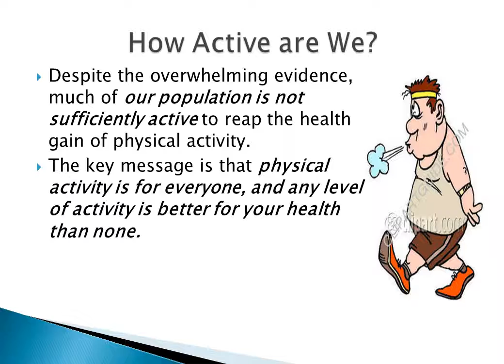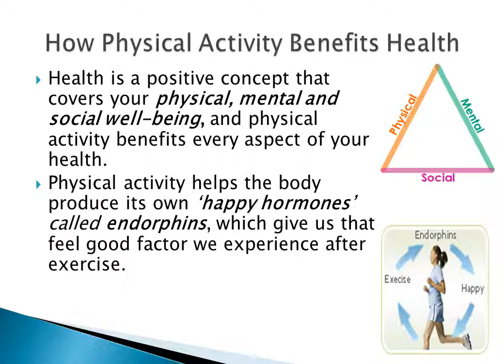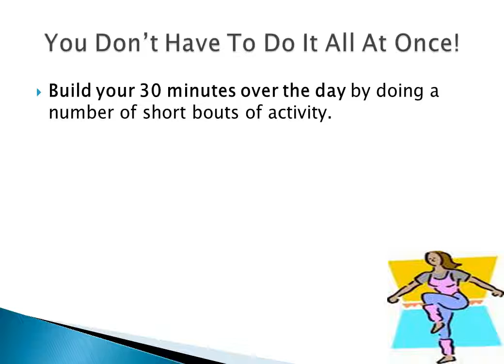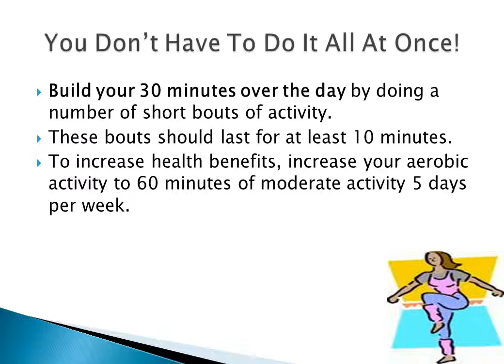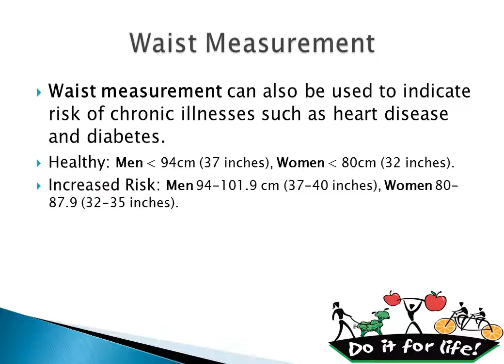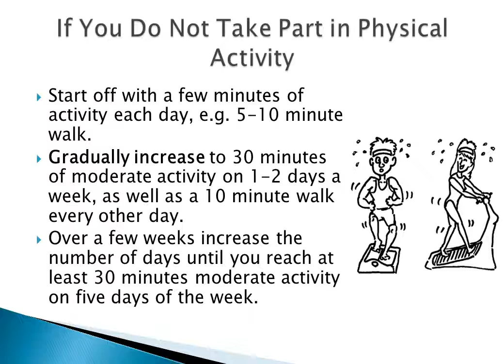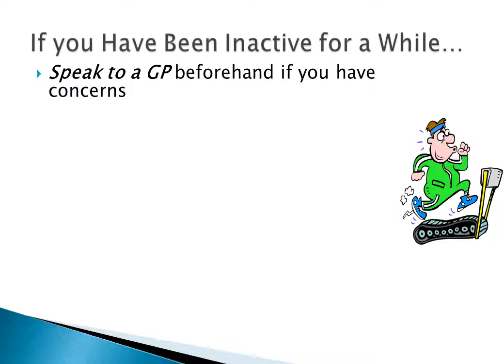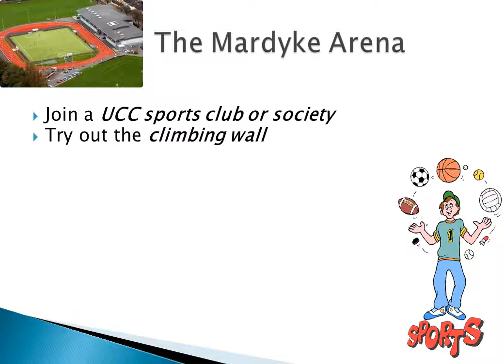Physical Activity for Students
Advice on staying active to stay healthy